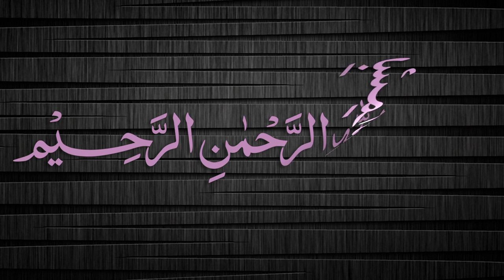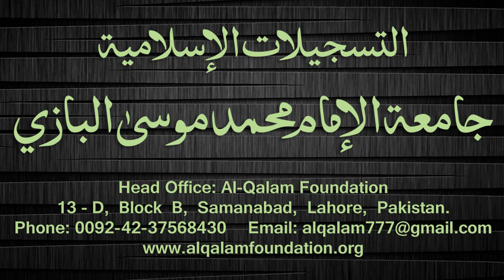Quduri Dars - 50 - page-065 - By Maulana Muhammad Zuhair Albazi - 21/11/2007